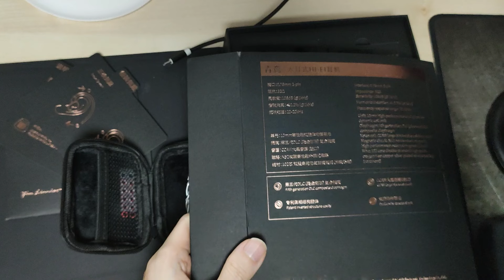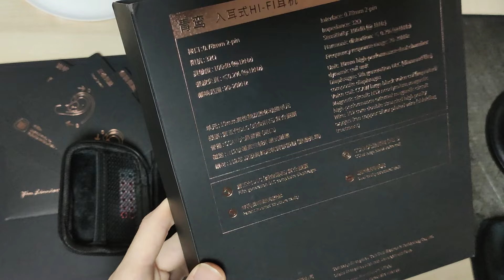6만원짜리 차이파이 유선이어폰 첫경험 QingLuan Z4 -Zhulinniao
※하기 URL에는 수익링크가 포함되어있습니다.

Zhulinniao QingLuan Z4 Earphone HI-FI 10mm Dynamic Drive Wired